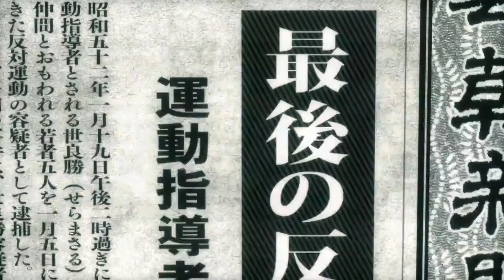HEADING TO MILLENNIUM TOWER | Yakuza Kiwami - Part 36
Hey, what's up everyone! Welcome to Part 36 of my Yakuza Kiwami playthrough. Okay, we're finally doing it. Onward with the main story!

My first introduction to the Yakuza game series was Yakuza 0 and I fell in love. I'm beyond excited to continue my Yakuza journey and make my way through the entire series. This may take awhile.. haha!

“KIWAMI” means EXTREME.

The year is 1995, and Kazuma Kiryu, the Dragon of Dojima, is an up-and-coming yakuza. A Lieutenant Advisor in the Tojo Clan's Dojima Family, his hard work has nearly earned him his own sub-family in this prestigious group.

But one rainy night, the unthinkable happens. Sohei Dojima, Patriarch of the Dojima Family, kidnaps Kiryu's childhood friend, Yumi. In an effort to save her, Kiryu's sworn brother, Akira Nishikiyama, rushes after them.

As the thunder claps, gunshots ring out from the Dojima Family office. Kiryu arrives to find Nishikiyama holding the smoking gun over Dojima's dead body, and Yumi in shock from the trauma.

Kiryu makes a decision that will change his life forever. Sending Nishikiyama out of the room to look after Yumi, Kiryu picks up the gun as the police arrive to arrest the culprit...

The year is 2005. Akira Nishikiyama has become a changed man. Yumi is nowhere to be found. Ten billion yen has gone missing from the Tojo Clan's coffers, putting the organization on the brink of civil war. And Kazuma Kiryu is released from prison to a world he no longer recognizes.